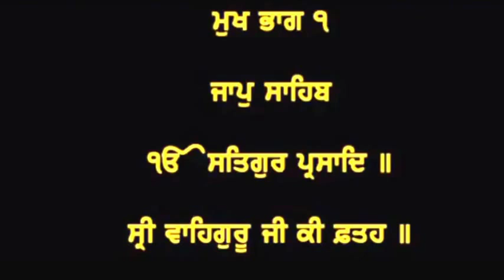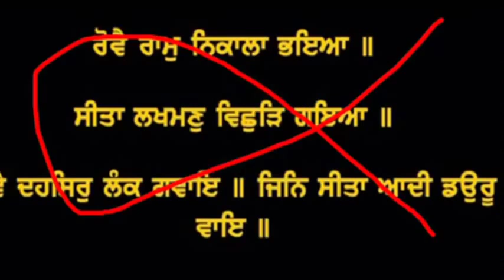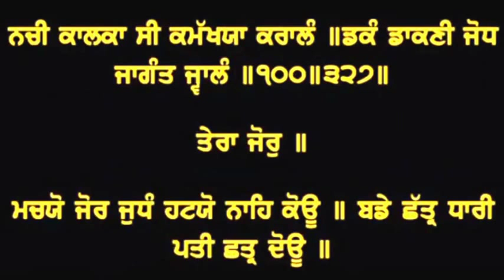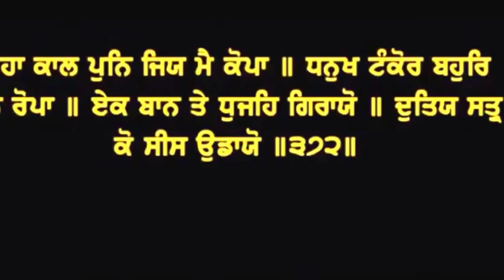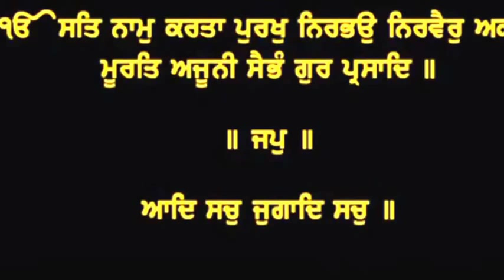Maha kaal kaalika actual meaning...Ragi Darshan knows nothing.....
Very good explaination of Mahakal by a Son of Sree Guru Gobind Singh Ji Maharaj

Adi Granth Sri Guru Granth Sahib gurbani should be taken as base reference for any translations of Sri Dasam Granth. both interpret each other well, Some anti Dasam parcharaks are taking their own meaning.

Maha kaal kaalika actual meaning. Ragi Darshan should retire and do jaap to wipe out his sins.